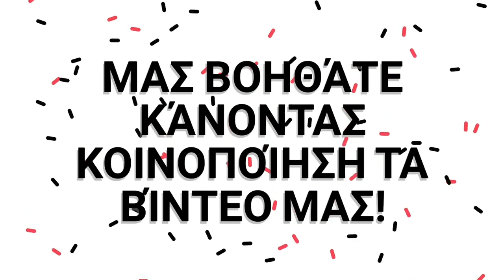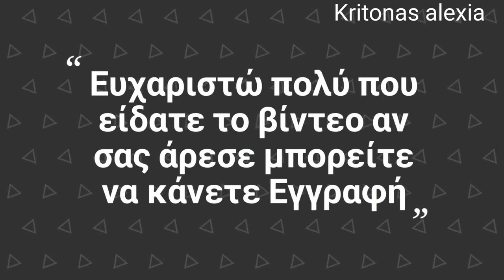Χοιρινά παιδάκια στην κατσαρόλα! Pork ribs with tomato sauce | kritonas alexia